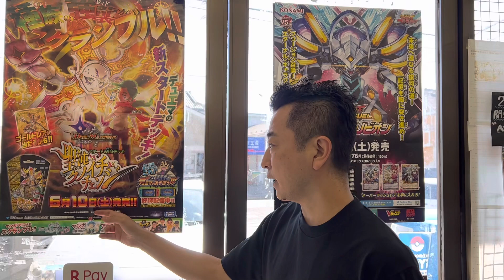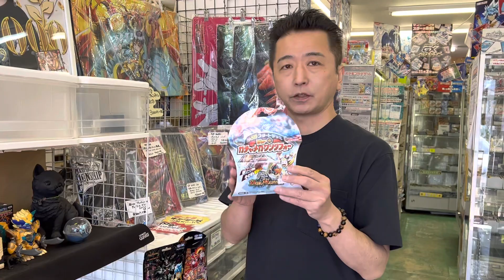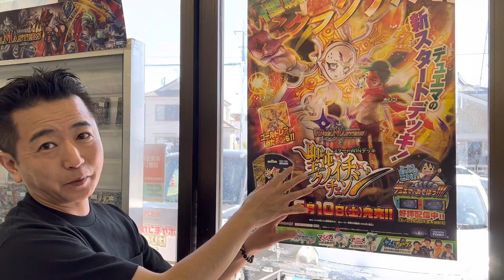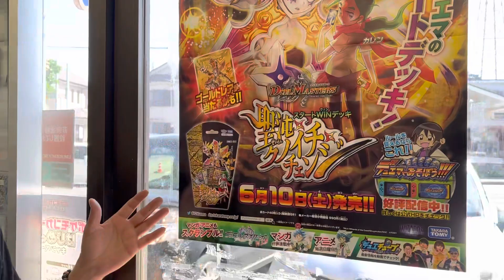【最強のスタートデッキはどれだ？】スタートデッキ大会やります 2023.5.24